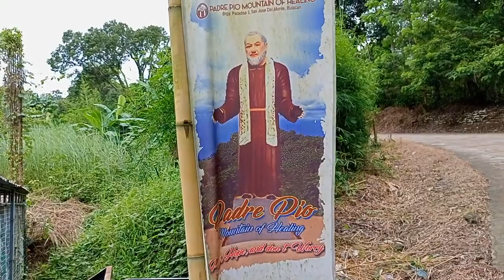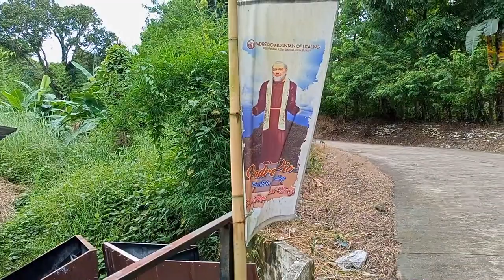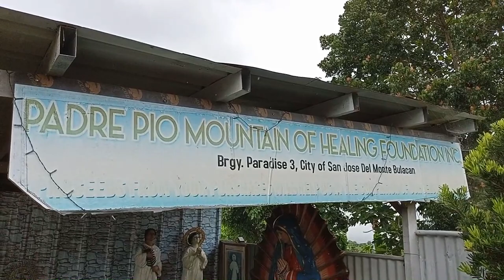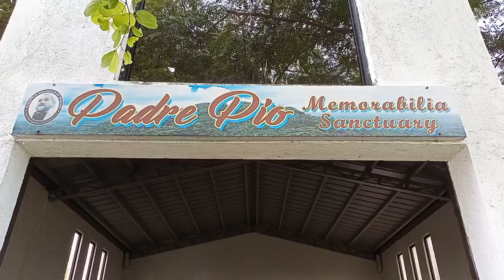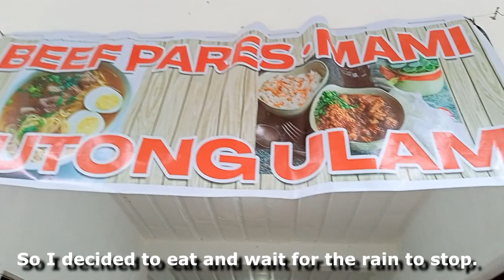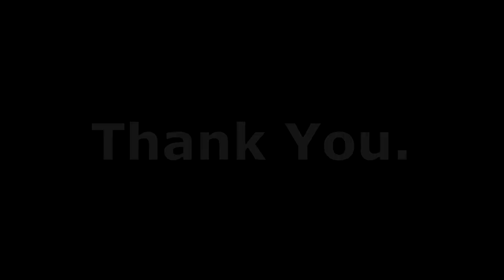Padre Pio - Mountain of Healing in San Jose del Monte Bulacan